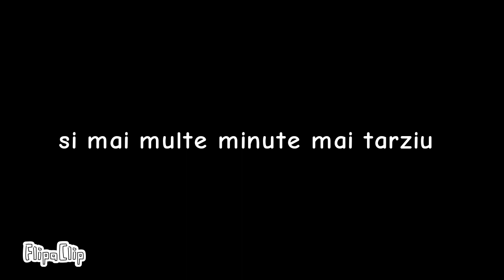Saga lights season 2 episode 5 you can't run act 3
the next destiny of the guardian its in scrap brian zone so the video its here